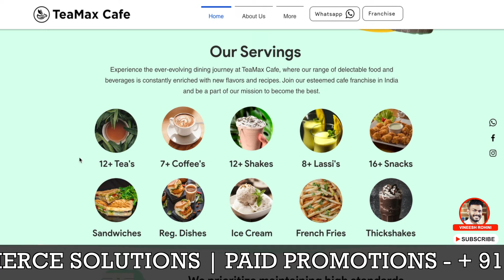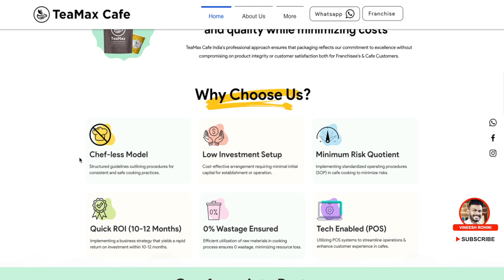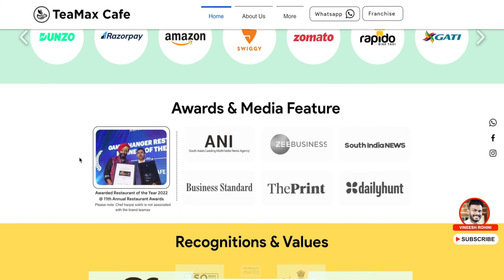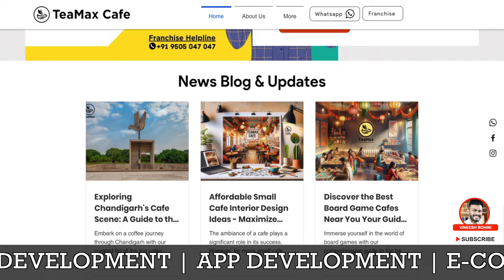Franchise Business - Start TeaMax Cafe Franchise with Low Cost - Franchise Business 2024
Guyz, Today we will talk about TeaMax Cafe Franchise model
Franchise Business - 4 franchise business to earn ₹50,000/ month
Franchise Business - the most profitable franchise businesses
Franchise Business - how franchising works | examples from McDonald's
Franchise Business - how franchising works: an illustrated guide

franchise business in kerala
the franchise business
franchise model business
best franchise
buying a franchise
business franchise
franchise owners